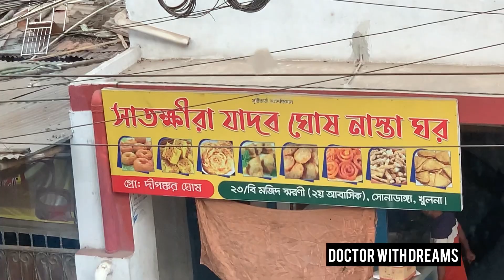যখন সব school Friends একসাথে হয় 😃😃😃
Hey,everyone
I am Dr.Anuradha Datta
This is my YouTube channel
“Doctor with Dreams “

Onutheprettiest 🤞

Love love ❤️